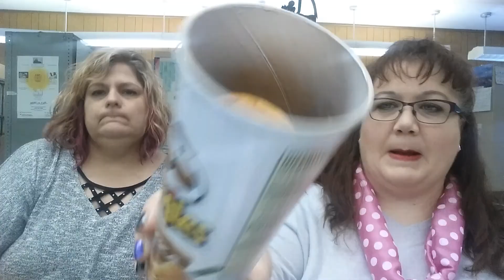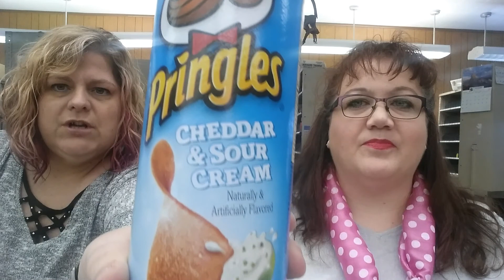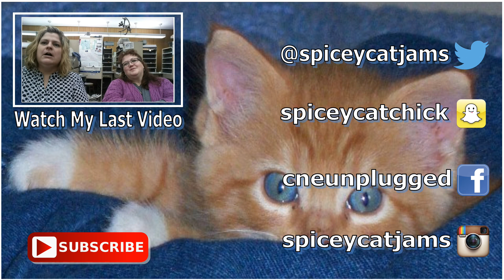Kick'in It with Kim & Cathy ~ Bargain Bites: Episode 10: Weird Pringles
Check out Kim's new 'do and wish her a Happy Birthday!

ϟϟϟϟϟϟϟϟϟϟϟϟϟϟϟϟϟϟϟϟϟϟϟϟϟϟϟϟϟϟϟϟϟϟϟϟϟϟϟϟϟϟ